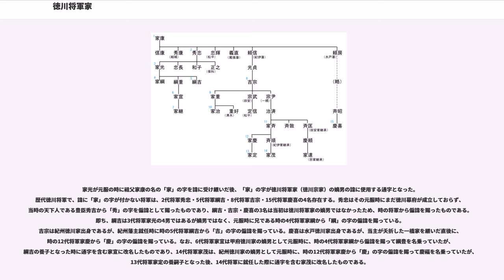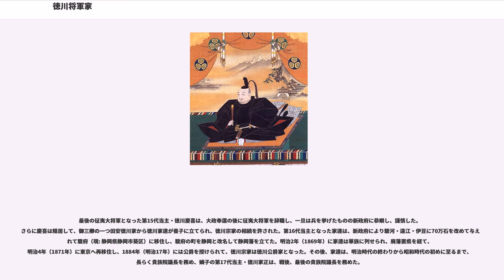徳川将軍家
徳川将軍家（德川將軍家、とくがわしょうぐんけ）は、江戸幕府の征夷大将軍を世襲した徳川氏の宗家（徳川宗家、とくがわそうけ）。明治維新後の1884年（明治17年）には公爵の爵位を授けられて徳川公爵家となった。華族制度廃止後は、単に徳川宗家と呼ばれる。

徳川将軍家は、慶長8年（1603年）に初代・徳川家康が征夷大将軍に就任してから、慶応3年（1867年）に第15代・徳川慶喜が大政奉還するまで、264年間にわたる江戸時代を通じて、征夷大将軍の職を世襲した家系である。この間、日本の実質上の君主・支配者として、武家社会を含む日本社会全体の頂点に君臨した。

初代将軍は江戸幕府を開いた徳川家康で、家康は慶長10年（1605年）に三男・秀忠に将軍職を譲って第2代将軍とした（家康は大御所として実権は握っていたとされる）。秀忠は次男・家光(長男・長丸がいたが、既に早世していた)に将軍職を譲って第3代将軍として、以後代々、徳川将軍家の長男が将軍職を世襲する原則を定めた。徳川将軍家の男子による将軍職の世襲を確立するため、歴代の当主は多くの側室を大奥に抱えて血統の保持に努めた。しかし、宗家はたびたび実嗣子を欠き、近親の分家や家康の子を祖とする御三家や御三卿から養子を迎えて家系をつなぐことが少なくなかった。第4代将軍・家綱に直系の子が無く、徳川将軍家の直系は幕府が始まってから77年で途絶え、傍系である弟の綱吉を養子として第5代将軍とした。その綱吉の実子も早世し、家綱の弟で綱吉の兄である綱重の長男で甥にあたる家宣が第6代将軍となった。家宣の跡は実子で四男・家継が第7代将軍となり、家光・家綱父子以来、32、3年ぶりに父子による世襲が実現したが、1716年に数え年8歳で夭折。ここに秀忠・家光父子の血筋による将軍の世襲は途絶え、紀州徳川家から徳川吉宗が入嗣し、第8代将軍に就任している。吉宗、家重、家治と3代70年の直系での世襲が続いたが、第10代将軍家治の実子が男女共に早世、御三卿の一つである一橋家から家斉を養子とし、第11代将軍となった。家斉の後は子の家慶（第12代将軍）、孫の家定（第13代将軍）と再び父子による世襲が71、2年継続したが、家定に実子が無くまたも家系をつなぐ為に紀州家から家茂が迎えられて第14代将軍に就任。その家茂も実子なく死去。水戸徳川家の生まれで一橋家の当主となっていた慶喜が第15代将軍にして最後の将軍となっている。計15名の将軍のうち、正室から生まれたのは家康・家光・慶喜の3人だけであり、その中でも初代将軍である家康の父は将軍ではなく、慶喜は水戸徳川家の生まれであるので、「将軍の正室」から生まれたのは家光だけとなる。

家光が元服の時に祖父家康の名の「家」の字を諱に受け継いだ後、「家」の字が徳川将軍家（徳川宗家）の嫡男の諱に使用する通字となった。歴代徳川将軍で、諱に「家」の字が付かない将軍は、2代将軍秀忠・5代将軍綱吉・8代将軍吉宗・15代将軍慶喜の4名存在する。秀忠はその元服時にまだ徳川幕府が成立しておらず、当時の天下人である豊臣秀吉から「秀」の字を偏諱として賜ったものであり、綱吉・吉宗・慶喜の3名は当初は徳川将軍家の嫡男ではなかったため、時の将軍から偏諱を賜ったものである。即ち、綱吉は3代将軍家光の4男ではあるが嫡男ではなく、元服時に兄である時の4代将軍家綱から「綱」の字の偏諱を賜っている。吉宗は紀州徳川家出身であるが、紀州藩主就任時に時の5代将軍綱吉から「吉」の字の偏諱を賜っている。慶喜は水戸徳川家出身であるが、当主が夭折した一橋家を継いだ直後に、時の12代将軍家慶から「慶」の字の偏諱を賜っている。なお、6代将軍家宣は甲府徳川家の嫡男として元服時に、時の4代将軍家綱から偏諱を賜って綱豊を名乗っていたが、綱吉の養子となった時に通字を含む家宣に改名したものであり、14代将軍家茂は、紀州徳川家の嫡男として元服時に、時の12代将軍家慶から「慶」の字の偏諱を賜って慶福を名乗っていたが、13代将軍家定の養嗣子となった後、14代将軍に就任した際に通字を含む家茂に改名したものである。

最後の征夷大将軍となった第15代当主・徳川慶喜は、大政奉還の後に征夷大将軍を辞職し、一旦は兵を挙げたものの新政府に恭順し、謹慎した。さらに慶喜は隠居して、御三卿の一つ田安徳川家から徳川家達が養子に立てられ、徳川宗家の相続を許された。第16代当主となった家達は、新政府により駿河・遠江・伊豆に70万石を改めて与えられて駿府（現: 静岡県静岡市葵...